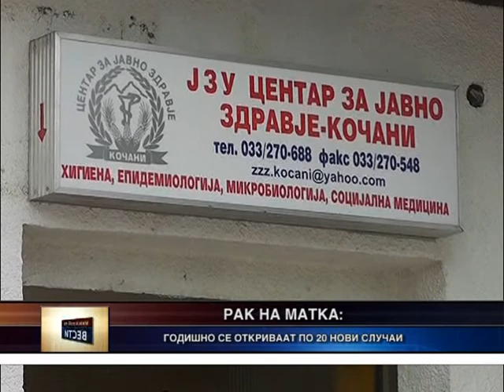Kanal 8 - Vesti 07.08.2013